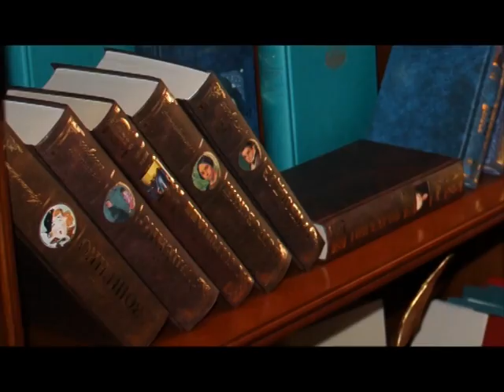Կարեն Կարապետյանի ուղերձը...